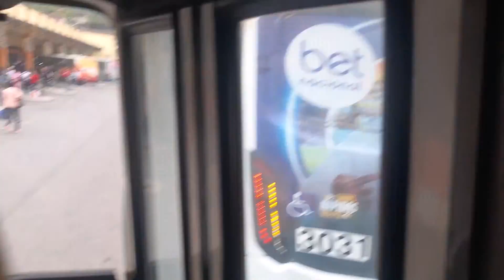526 Terminal Centro x Modesto Guimarães - Neobus Mega 2006 padrão Cidade das Hortensias (Carro 3014)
Empresa: Cidade das Hortensias
Carro: 3014
Linha: 526 Modesto Guimarães